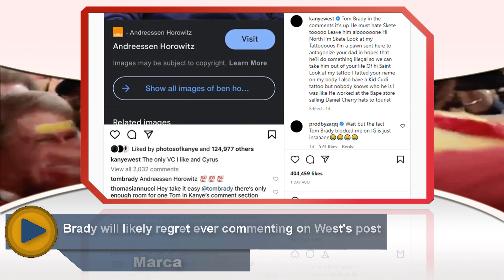Shaquille O’Neal’s Advice for Tom Brady | Gisele Bundchen's ultimatum to Tom Brady | Brady Regret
P L E A S E  |  S U B S C R I B E  |  L I K E  |  S H A R E  |  T H A N K S

In this video, we cover the following topics:

- Shaquille O’Neal’s Advice for Tom Brady
- TROY AIKMAN compare Mac Jones with tom brady
- Brady regret ever commenting on West's post
- Gisele Bundchen's ultimatum to the family seriously.

We have changed our channel so that we will only upload one video each day in which you can all view the latest news and updates from Buccanner. Thanks.